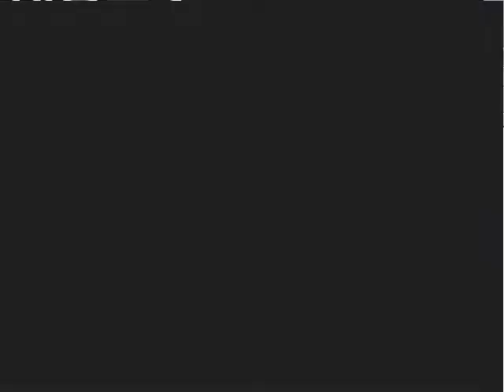Let's Play Chrono Trigger [Blind] German 88- Masamune die 2.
Spielsound ist wieder da juhu
und wir haben eine Reihe toller Waffen bekommen